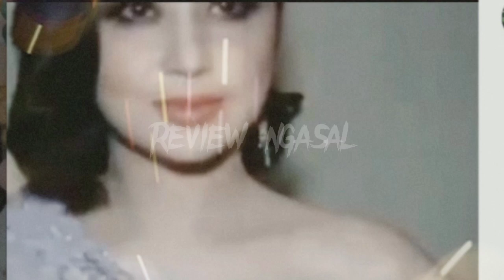gosip artis hari ini - ANGGA WIJAYA KETERLALUAN, BOHONGI DEWI PERSIK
gosip artis hari ini - DEWI PERSIK KECEWA, ANGGA WIJAYA BOHONG.